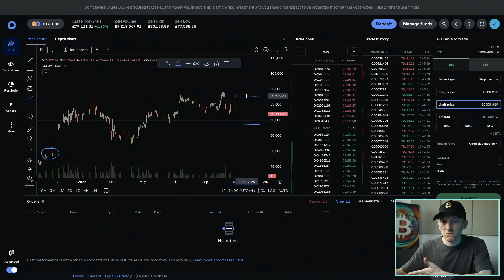Coinbase Advanced Stop Limit Order Tutorial for Beginners (Stop Loss)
Coinbase advanced stop limit order
My Top Centralised Exchange (No US/UK Allowed👇🏻)

Best Fiat On/Off Ramp For USA (USD, GBP, EUR, AUD, CAD, CHF, JPY)

Best Charting Software (FREE)

I assume no liability for errors or omissions. I disclaim responsibility for losses. I disclaim liability for loss or damage via your use of third party sites. Crypto is high risk; you can lose all your money. You are not protected if something goes wrong. Do NOT trade products or on platforms that are unsuitable or restricted in your jurisdiction. Bonuses and communications not intended for UK.